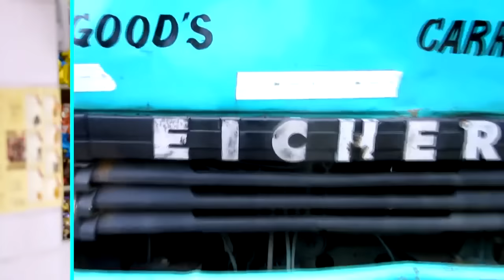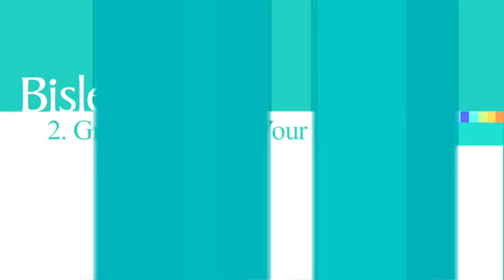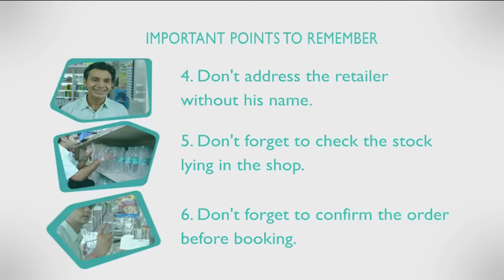Sales Motivation in Hindi | Sales Training, Techniques and Tips by Invisible BABA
Sales Motivation in Hindi | Sales Training, Techniques and Tips

Want to SAVE MONEY ? Download this Free Expense Tracking App to Save Money and Create Wealth

In This video you will know how to sell your products and services to your customers, Watch this video till end to know how to sell anything,

Sales Training in Hindi Video ko end tak dekhe janne ke liye sales ke fande.

My Gears:-
Cam stick
2nd Camera
Mini Tripod

Sales Motivation in Hindi - Invisible BABA

Invisible Baba